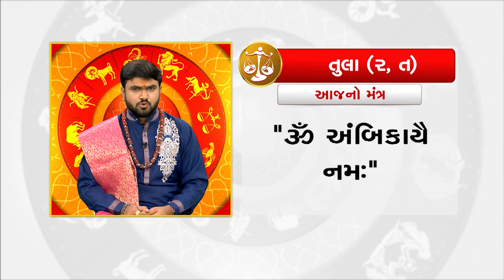Horoscope Today : તુલા રાશિના જાતકો માટે આજનું રાશિફળ | TV9GujaratiNews